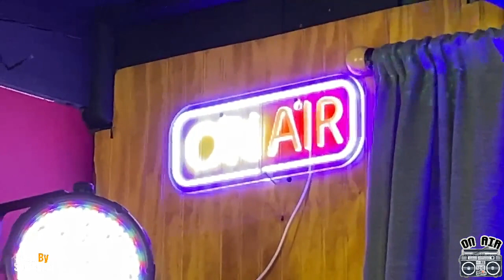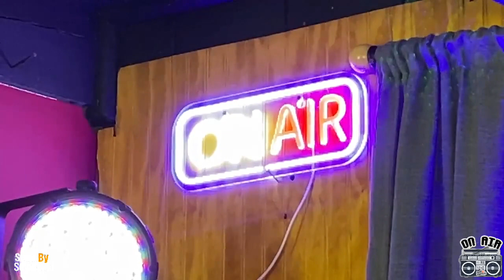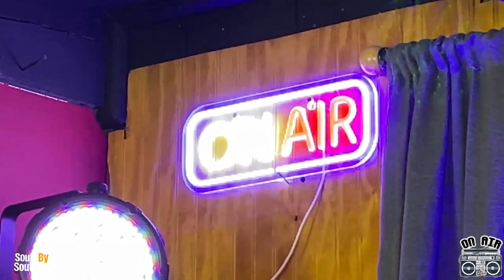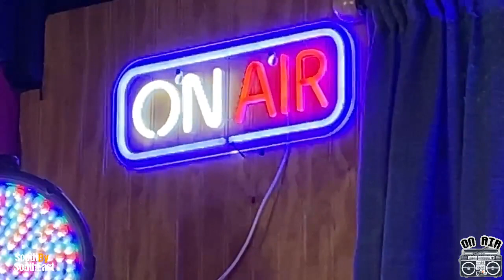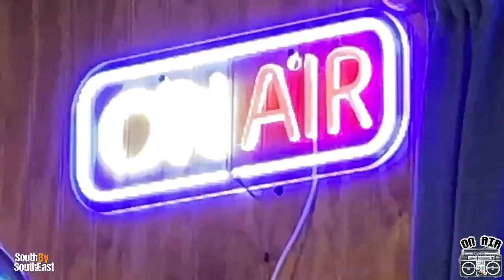ON AIR with Jacob Taus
local artist Jacob Taus performs his original music on our live segment of ON AIR